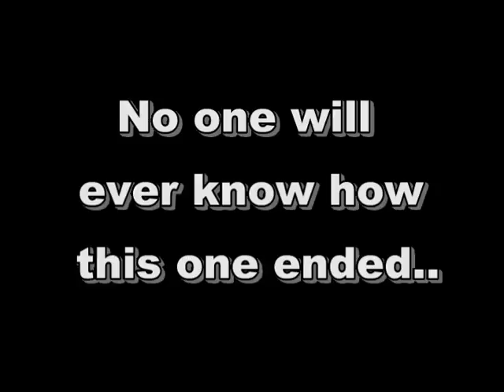Beer Bong #7 or Meet Baby Blue